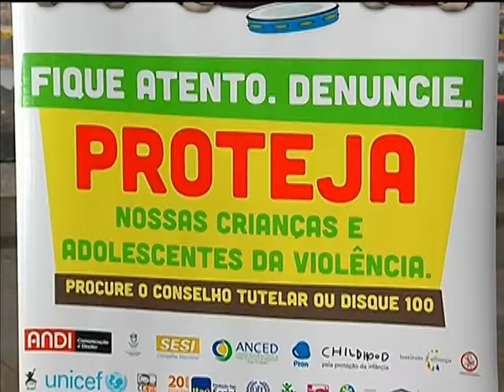Campanha de combate à exploração de crianças e adolescentes será intensificada no Carnaval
NBR NOTÍCIAS  - 13.02.14: Foi lançada, nesta quinta-feira (13), a campanha que vai intensificar o combate à exploração de crianças e adolescentes no período do Carnaval. A ação "Proteja Brasil" é uma parceria entre a Secretaria de Direitos Humanos (SDH) e o Ministério do Turismo e vai estar presente em festas de todo país, com ênfase em cidades com esta tradição popular, sedes da Copa do Mundo, portos, aeroportos e rodoviárias. A iniciativa também terá aplicativos de smartphones que permitem identificar e denunciar violações de direitos de crianças e adolescentes, incluindo endereços de Conselhos Tutelares e delegacias. Para denunciar qualquer tipo de violência contra crianças e adolescentes basta ligar para o Disque 100.